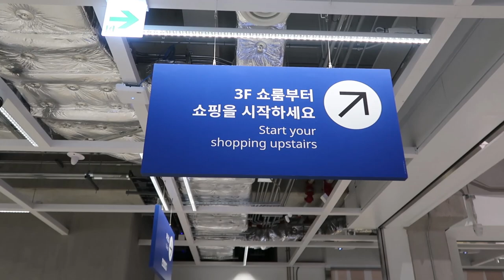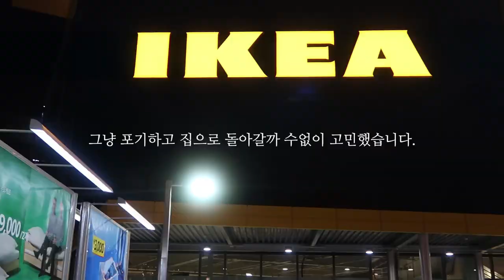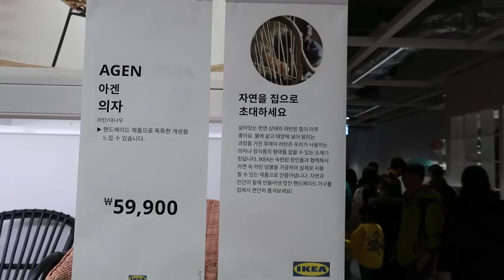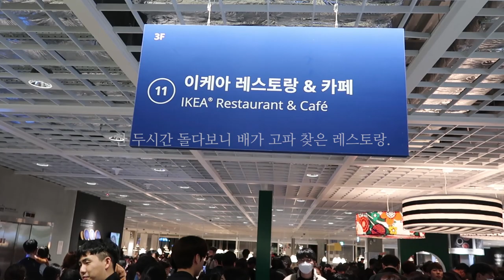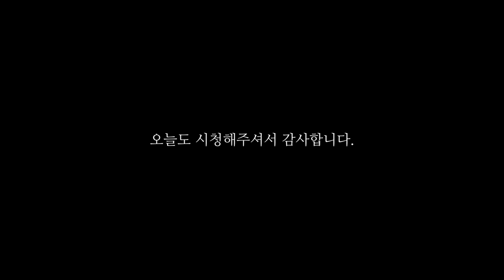새로생긴 부산 이케아 방문후기 브이로그.(feat.꿀팁)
이번에 부산에 이케아 매장이 새로 오픈 했다는 소식을 들었습니다.
평소 인테리어나 주방용품에 관심이 많았던 터라 구경도 할겸 쇼핑도 할겸, 겸사겸사 다녀왔습니다.

이케아 부산점에 방문 예정이신 분들은 방문전에 제 영상 속 후기와 꿀팁을 꼭시청하고 가시길 바랍니다. 아무것도 모른채로 가면 많이 힘들수도 있어요!

항상 그렇지만 시청해주시는 구독자 여러분 감사합니다.

🎧BGM
Philip E Morris - Bullfest